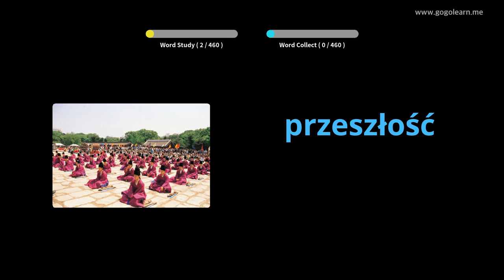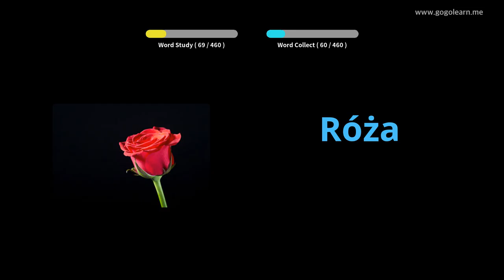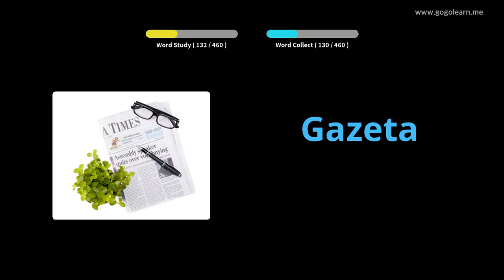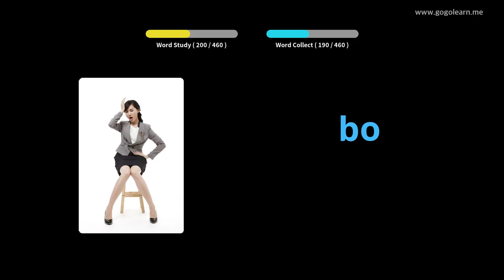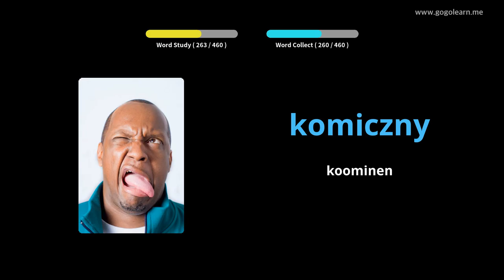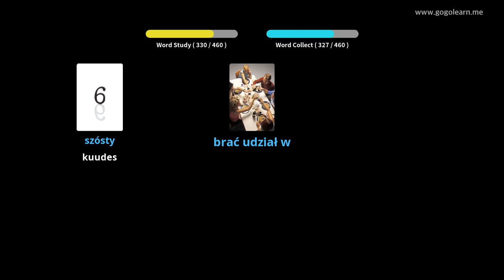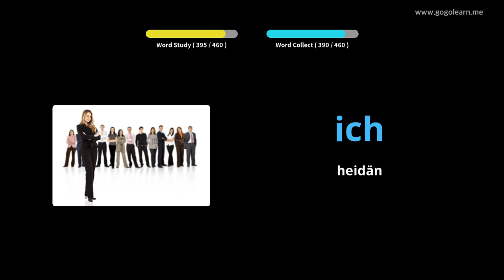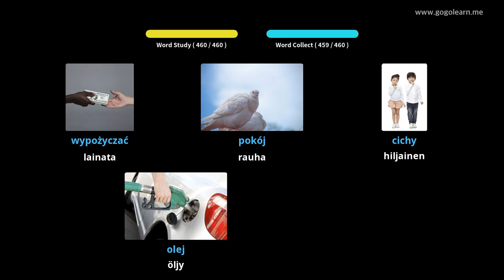Puolan sanaston ala-aste | Golearn